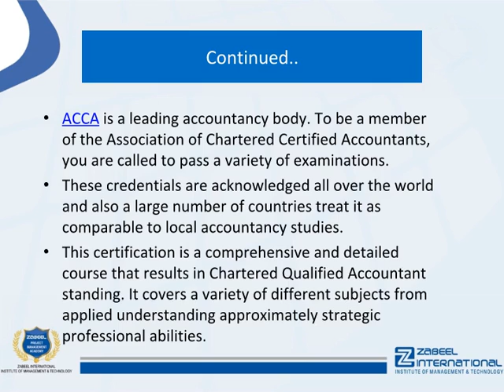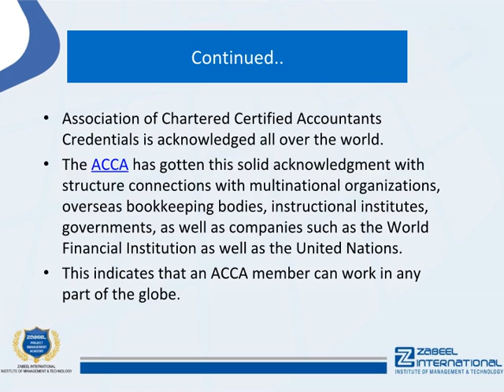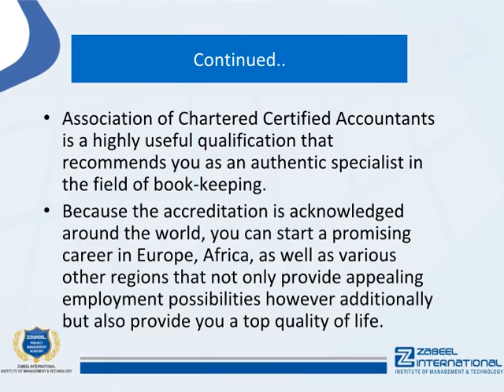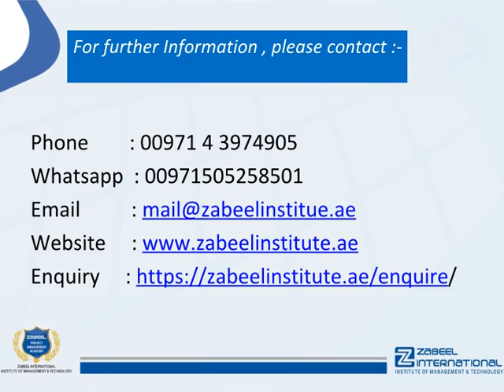ACCA- What is ACCA and importance of ACCA qualification?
ACCA means the Organization of Chartered Licensed Accountants a top worldwide book-keeping body. This qualification is identified as well as is dealt with in various other countries as amounting their regional credentials.

The Association of Chartered Certified Accountants qualification confirms to employers that you have the capability in all facets of the company.

This article discusses and explains to you about ACCA, and What are ACCA and the importance of ACCA qualification?

:::::::::::::::::Importance of ACCA qualification::::::::::::::::::::::::::::::

ACCA is a leading accountancy body. To be a member of the Association of Chartered Certified Accountants, you are called to pass a variety of examinations. These credentials are acknowledged all over the world and also a large number of countries treat it as comparable to local accountancy studies.

The ACCA Qualification covers a wide variety of aspects of service management. It covers academic aspects like inspirational theories along with more technical elements such as cost accounting as well as bookkeeping.

This Credential is based on worldwide audit as well as bookkeeping standards. These requirements are accepted in a lot of nations. For that reason, an ACCA member is equipped with skills to operate in any type of country where these requirements are approved.
This certification is a comprehensive and detailed course that results in Chartered Qualified Accountant standing. It covers a variety of different subjects from applied understanding approximately strategic professional abilities. The ACCA states that over 500,000 pupils worldwide are presently taking the Association of Chartered Certified Accountants credentials.

Association of Chartered Certified Accountants works in the general public passion, making sure that its participants are properly regulated. It promotes principles-based guidelines. It actively seeks to boost the value of audit in culture via international research. It takes progressive stances on international concerns to make certain accountancy as the occupation continues to expand in online reputation as well as influence.

:::::::::::::::::::::::::Training Facility in UAE: Dubai,  Abu Dhabi, Sharjah.::::::::::::::::::

you are reading the right article. Zabeel Institute has designed the best ACCA exam preparation course.

This Certification Training offered by Zabeel Institute stands out from other training in the market.

ACCA exam result and pass percentage in Zabeel Institute is very high, which is increasing day by day under the constant support and guidance from the instructor. Zabeel Institute is well known for delivering several successful batches for ACCA every year. Zabeel ensures to help all students with all sorts of assistance for their brilliant performance in the exam.

1. More than 32 Years of Experience in training Professional Executives
2. Achiever of many QUALITY AWARDS for training from 1988 till date
3. Qualified & Certified Trainers
4.Sophisticated lab with high-end machines and licensed software
5. Certificates attested by the Ministry of Education, UAE
6. Vast resource materials for reference and course materials
7. Free online support for further assistance
8. Free follow up orientation seminars & workshops
9. Integrated Training & Career Development Plan

::::::::::::::::::Recommendation::::::::::::::::::::::::

Zabeel Institute helps you to evaluate ACCA certification eligibility based on your education and experience and will further guide you to the certification.

Zabeel offers  ACCA Certification preparatory courses in Dubai and Sharjah in UAE

To know more about the ACCA course visit